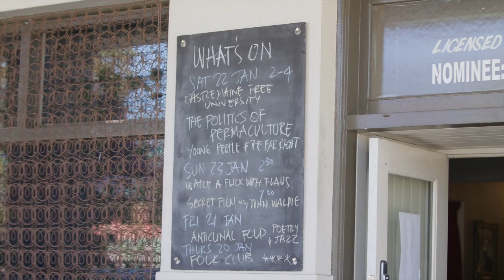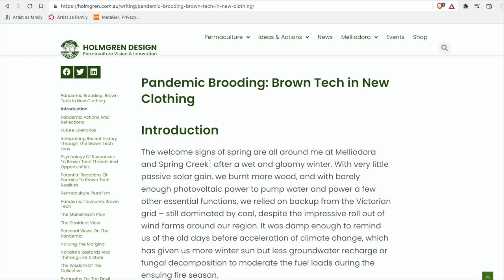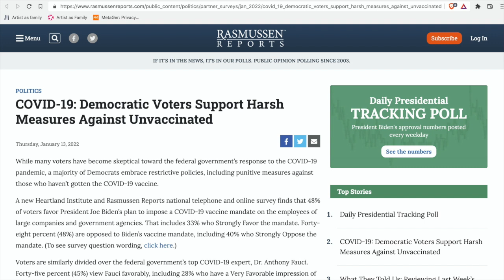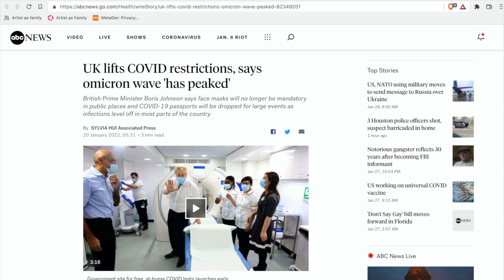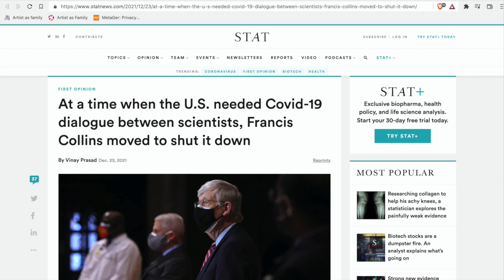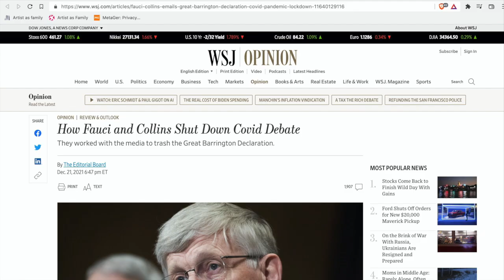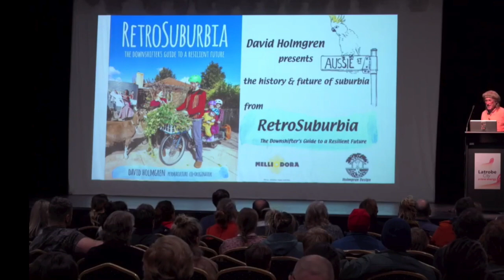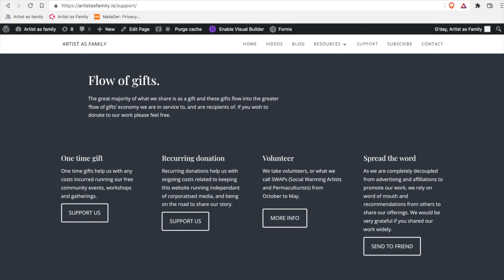Some politics of permaculture (from inside and outside the tent)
What occurs when politics are taken offline and back into the community, face to face? Covid-19 policies have split communities and fractured movements, and permaculture has not been immune. In this video we examine some of the politics encircling the permaculture movement currently, both inside and outside the tent, and we hear from permaculture co-originator, David Holmgren, on what sense he makes of the present moment.